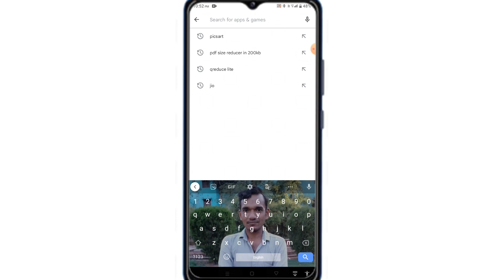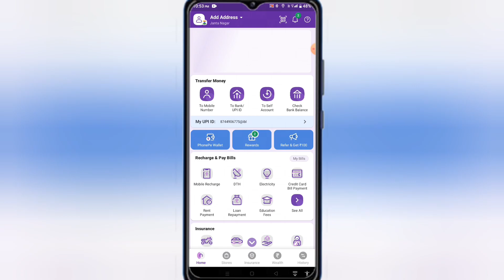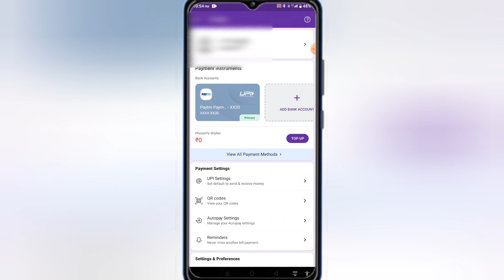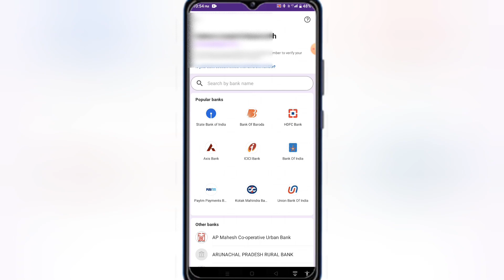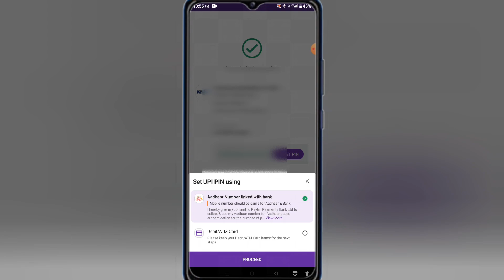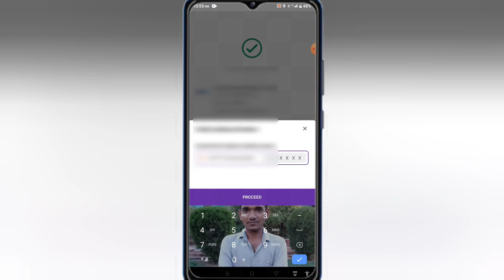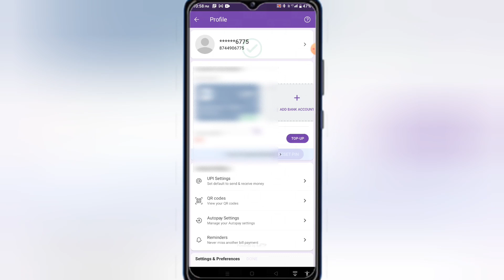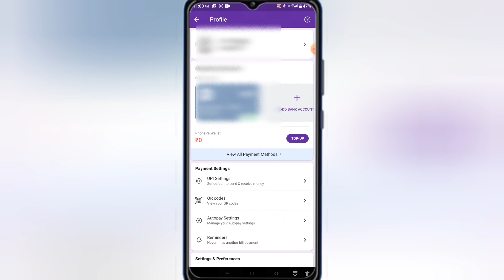Bina atm card ke phonepe account kaise banaye 2023 । Aadhar card se upi pin kaise banaye । Phone pay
Bina atm card ke phonepe account kaise banaye 2023 । Aadhar card se upi pin kaise banaye । Phone pay par account kaise banaye

Information tyagi

Namaskar dosto. Mai hu apka dost RAMRAJ. Is video me maine apko bataya hai ki bina atm card ke upi id kaise banaye.

Quarry solved

bina atm card ke paise kaise transfer kare